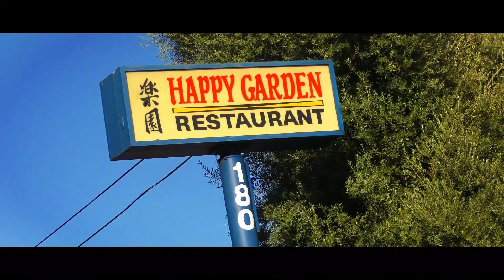'Left In Chapman Town' (2024)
Pretty self explanatory, in Chapman Town, CA on The Day of filming a short scene.

With: Kiano